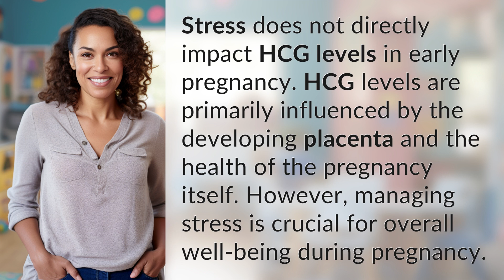Can stress impact HCG levels in early pregnancy?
Debunking the Myth: Stress and HCG Levels in Early Pregnancy 👉 Stress & HCG Levels 👉 Learn the truth about how stress does not directly impact HCG levels in early pregnancy, but why managing stress is still important for overall well-being.

Laura S. Harris (2024, June 22.) Can stress impact HCG levels in early pregnancy?
    🌐 AskAbout.video